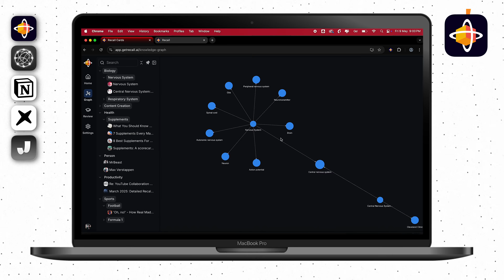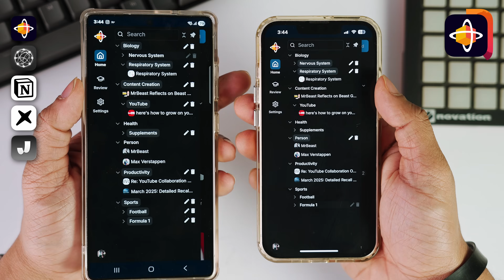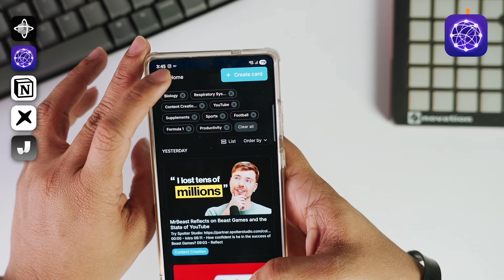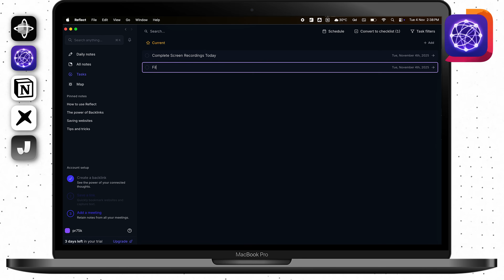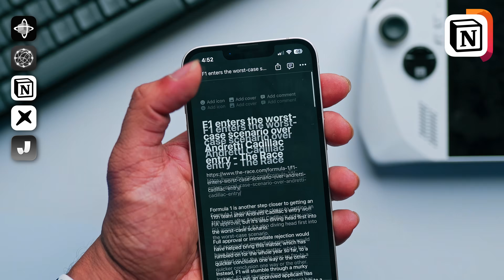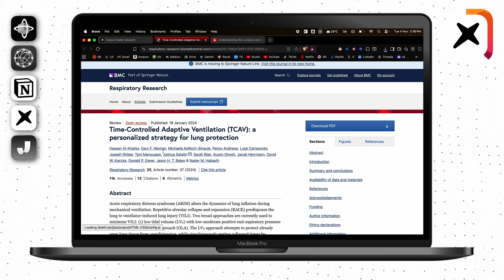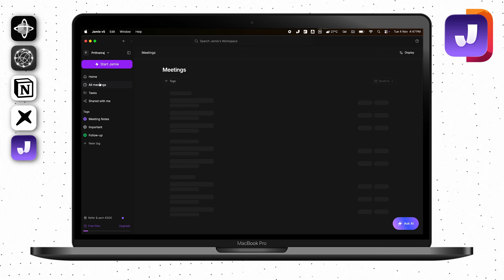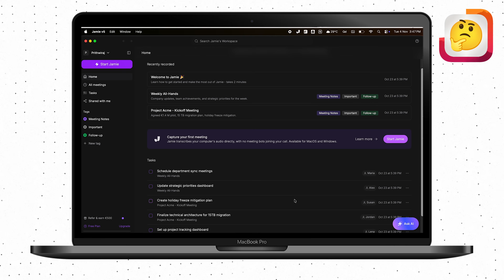Top 5 BEST AI Note Taking Apps You NEED in 2026 🧠🔥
AI note-taking has evolved massively, and in 2026, these apps are rewriting how we capture, organize, and recall ideas. In this video, I’m breaking down the Top 5 BEST AI Note-Taking Apps You NEED in 2026, from smart meeting assistants to powerful knowledge hubs.

The highlight of this list is Recall. Recall is an intelligent, all-in-one knowledge base that automatically organizes your notes, connects your ideas, and even lets you chat across all your saved sources from online content to personal notes. Whether you’re researching, learning something new or brainstorming ideas, Recall is a lifelong knowledge base, a digital library - your memory searchable forever.

We’ll also explore Anara, a beautifully designed note-taking app built for visual thinkers who love minimalism and creativity. Then there’s Reflect Notes, known for its privacy-first approach and connected-thinking features that make your notes feel alive. Jamie AI joins the list as an incredible AI meeting assistant that records, transcribes, and summarizes your calls automatically, perfect for professionals and teams. And of course, we can’t forget Notion AI, the powerhouse of productivity tools that now uses artificial intelligence to help you write faster, brainstorm better, and organize smarter. By the end of this video, you’ll know exactly which app suits your workflow best and how to make AI your ultimate productivity partner in 2026.

WHAT VIDEO GEAR DO I USE?
📸 Sony A7 III
📸 Nikon Z30
🔍 Sigma 35mm F1.4
🔍 Samyang 14mm F2.8
🔍 Nikon 50mm F1.8

TIMESTAMPS:
0:00 What are AI Notes app for?
0:33 Recall — AI Knowledge Management
5:41 Reflect Notes — AI Second Brain + Journal
7:42 Notion AI — All in One Workspace
9:56 Anara — Academic Research
12:31 Jamie AI — AI Meeting Notes